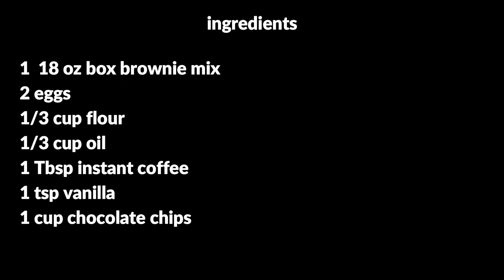Brownie Mix Cookies | Easy Cookie Recipe | MOLCS Easy Recipes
Brownie Mix Cookies

1 18oz Box Brownie Mix
2 Eggs
1/3 C Oil (canola, vegetable, etc.  I used avocado)
1 tsp Vanilla
1/3 C Flour
1 Tbsp Instant Coffee
1 C Chocolate Chips

In a large bowl slightly beat eggs, add oil & vanilla, mix well.  Add your favorite brownie mix, flour,
instant coffee & choclate chips.  Stir until combined.

Roll into 1 1//2" - 2" balls.  Place on a baking sheet lined with parchment 2" apart.

Bake @ 375 for 10 minutes.  Let cool on baking sheet for 8 - 10 minutes.  Remove to rack so
they cool completely.